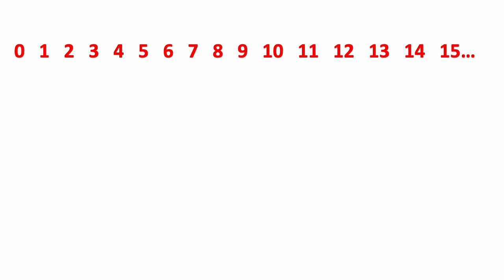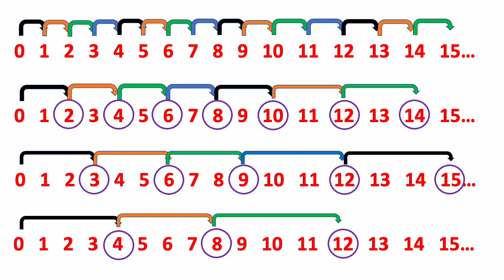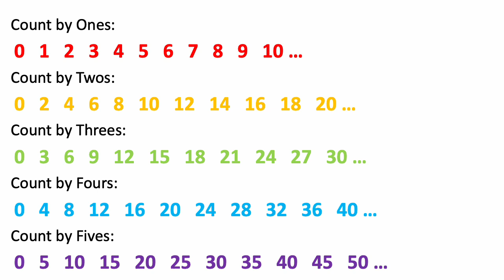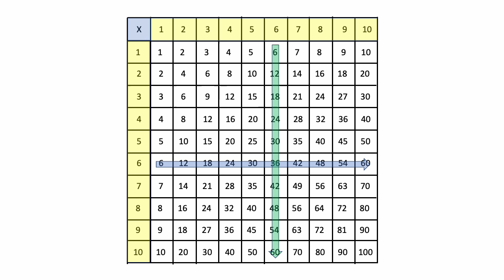Skip Counting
Great tip for parents of K, 1st, and 2nd grade kids to get ahead of the class when it comes to learning multiplication facts.